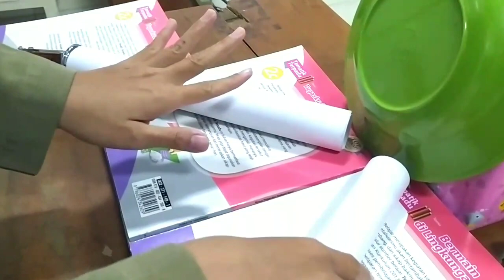Kelas 4 : Percobaan Pemantulan Bunyi